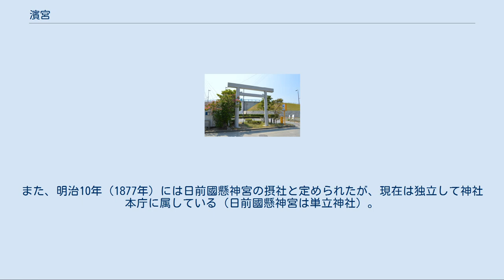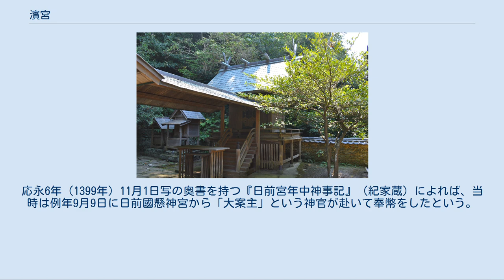濱宮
鳥居 濱宮（はまのみや、浜宮神社）は、和歌山県和歌山市毛見にある神社。
 日前國懸神宮（和歌山市秋月）の元摂社であり、両神宮の旧鎮座地であるとともに、伊勢神宮元宮（元伊勢）の1つの奈久佐浜宮（なぐさのはまのみや）であると伝える。
和歌山市西南部の岬（毛見崎/駒ノ御崎）の中ほど、古くは「名草の浜」と呼ばれた海岸部に東面して鎮座する。
 本殿は2殿からなる。
それぞれの祭神は次の通り。
 第二殿の祭神2柱は和歌山市秋月の日前國懸神宮祭神で、ともに天照皇大神の前霊（さきのみたま）とされる。
 『紀伊続風土記』の引く『（紀伊）国造家旧記』[原 2]によれば、神武天皇の東征に際して、「神鏡」「日矛」という2種の神宝（いずれも日前國懸神宮の神体）を奉じた天道根命が、両神宝の鎮座地を求めて紀伊国加太浦に来着したという。
そこから木本を経て毛見郷南方の琴ノ浦（琴浦）に浮かぶ岩上に2種の神宝を奉安したのが創祀と伝える。
以上のうち「加太浦」「木本」はそれぞれ加太春日神社（和歌山市加太、位置）、木本八幡宮（和歌山市木ノ本、位置）に比定される。
また「琴ノ浦」とは毛見崎の付け根から現・海南市側に広がっていた浜で、対岸の冷水浦（しみずうら）に向かって1丈程（およそ3メートル）の高さの大岩が並び、この岩に波が触れて琴の音のような響きをたてていたために「琴ノ浦」と称されたという。
『続風土記』によれば、日前國懸神宮が初めて鎮座した浜であるので汚穢不浄の者を近づけず、もし禁を破れば祟りがあったというが、現在は埋め立てられて住友金属の工場と関西電力の発電所が建てられている。
 また『続風土記』の引く別の古伝[原 3]では、日前國懸神宮の両大神を奉じた天道根命は淡路国御原山（不詳）に天降り、葦毛の馬に乗って加太浦、木本、毛見浦へと遷ったとする。
そして、崇神天皇51年に天照皇大神の神霊を奉じて鎮座地を求めた豊鋤入姫命が「名草浜宮（奈久佐浜宮）」を現社地に造営すると、琴ノ浦の天懸・国懸両大神も遷座して天照皇大神に並べ祀ったという。
そして、3年後の崇神天皇54年11月に天照皇大神は「吉備名方浜宮」へと遷座したが、天懸・国懸両大神はそのまま当地に鎮座、垂仁天皇16年に至って現在の日前國懸神宮の地へと遷座したと伝える。
これと同様の伝えは、後述のように中世の神道書にも見える。
 さらに別伝として[原 4]、毛見浦の海底から夜間に光を放つものがあり、海底から日前國懸神宮の神体である神鏡が亀に背負われて出現したといい、亀は海中に戻ったが、その際に亀の毛が見えたために「毛見」と呼ばれるようになったとの伝えも残されている。
ただし『紀伊続風土記』はこの伝えを否定し、「きみ」から「けみ」の音となったと説いている（後述）。
 なお、日前國懸神宮に伝わる古記録の『日前国懸両大神宮本紀大略』には例年9月に「浜宮神事」が行われていた事が記されている。
そのため上記のような伝承は神が降臨または顕現した地へと神霊の巡幸を行ったであろう事を暗示するとして、当地が古くは日前國懸神宮の御旅所であったとする説もある。
 伊勢神宮の創祀を述べた『倭姫命世記』など中世神話の文献では、「奈久佐浜宮（なぐさのはまのみや）」として、伊勢神宮創建以前に豊鋤入姫命が天照皇大神の鎮座地を求める途中で奉祀した宮の名を伝える（「元伊勢」参照）。
『倭姫命世記』によれば崇神天皇51年に造営して3年間奉祀し、同天皇54年に「吉備名方浜宮」へと遷座したと記し、その折には紀国造が舎人と「地口御田」（ちのくちのみた；意味不詳）を捧げたと記す。
『天地麗気記』では、天照皇大神の鎮座日を崇神天皇51年4月8日と特定し、鎮座地は河底の岩上にある紺色の瑠璃の鉢であったと記す。
 なお「吉備名方浜宮」に関しては、一説に「吉備」は吉備国（現・岡山県）と解されている。
一方『紀伊続風土記』[原 5]では、「吉備（きび）」が「毛見（けみ）」や「紀三井（きみい）」などと音が通うことから、広く当地方一帯の呼称が「キビ」「キミ」であったと推測し、「名方浜宮」を海南市日方の伊勢部柿本神社に比定、「名方」も海南市名高の古称であろうとする。
 濱宮社の鎮座する地名「毛見」の文献上の初見は、大治2年（1127年）に日前國懸神宮が神領の範囲を記した文書[原 6]で、毛見の地は古くから日前國懸神宮の神領とされていた。
中世を通じて「毛見郷」と呼ばれ、祭祀等において海産物を貢納する浦役が課された両神宮の神領として存続した。
 『続風土記』によれば...